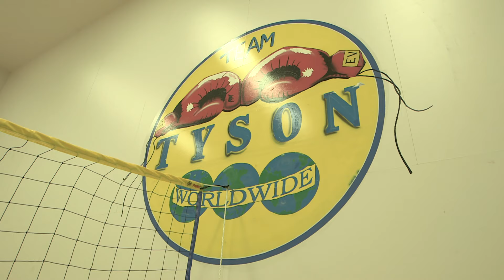Tour the House 50 Cent Owned in Farmington | NBC Connecticut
Have you even wanted to go inside the Farmington mansion that was once owned by Mike Tyson, then 50 Cent? The Askar family bought the amazing property and gave Kevin Nathan and Kerri-Lee Mayland a tour. Now they are giving you a look inside too.